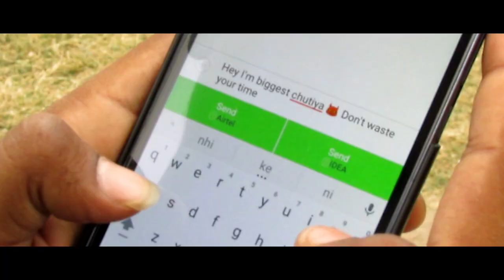Short Film : Dost se Badla | RITESh Rajan | Aashish Mr.X | Mr.X production | 2018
Namaskar dostoo aap hame comment KR ke bataoo video kaisa lga aur apne opinion share kro hm see

 Hame intjaar hai aapke comment kaa